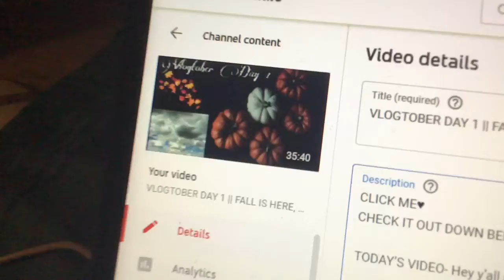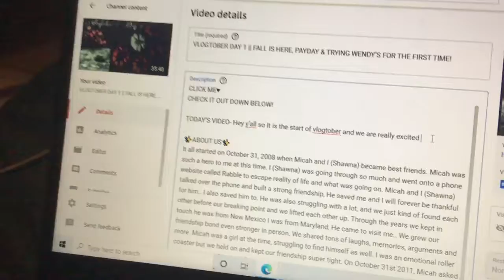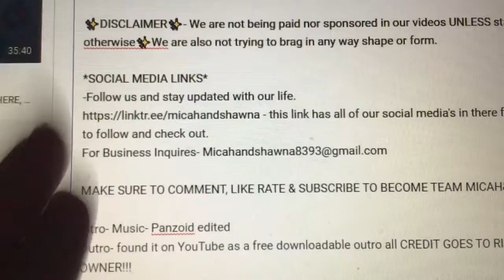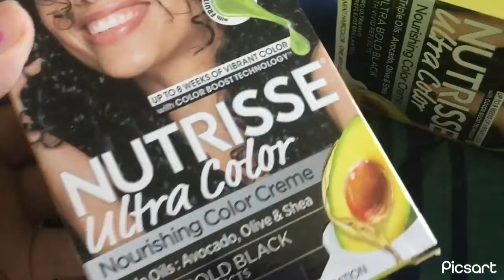VLOGTOBER DAY 2 || EDITING VIDEOS, WE GOT A NEW BED & FORTNITE TIME!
CLICK ME♥️

TODAY’S VIDEO- Hey y’all it is day 2 of vlogtober and today we get a new bed since our frame broke, we play some fortnite and we show you how we edit our videos. (: Take a ride on this vlogtober journey with us :)

✨ABOUT US✨
It all started on October 31, 2008 when Micah and I (Shawna) became best friends. Micah was such a hero to me at this time. I (Shawna) was going through so much and went onto a phone website called Rabble to escape reality of life and what was going on. Micah and I (Shawna) talked over the phone and built a strong friendship, He saved me and I will forever be thankful for him.. I also saved him to. He was also struggling with a lot, and we just kind of found each other before our breaking point and we lifted each other up. Through the years we kept in touch he was from New Mexico I was from Maryland, He came to visit me.. We grew our friendship bond even stronger in person. We shared tons of laughs, memories, arguments and more. Micah was a girl at the time, struggling to find himself as well. I was an emotional roller coaster but we held on and kept our friendship super tight. On October 31st 2011, Micah asked me to be his girlfriend, I of course said yes and that is how our journey began. He started discovering himself and went to a doctor who diagnosed him with a gender disorder, we did research but got stuck. Then a miracle happened and we discovered he was a transgender, he started wearing binders, buying men clothing and becoming happier. At the time, our relationship grew stronger and we became more financially stable that Micah was able to get his son to live with us. Micah had a child from a previous relationship, we both decided Eric deserved to be with us. He loved me as much as he loved Micah and he would cry when he only could come on the weekends, but it was magical when he moved with us.. everything felt so right. Of course through the years we had our ups, downs, tears and tons of laughter and memories. I (Shawna) slowly started becoming ill with different medical issues that I still take medication for to this day but with hospital trips and multiple doctor trips I finally got better and the medicine started helping tons. On August 17 2018..  Micah and Eric had a surprise planned for me that day. We had an amazing dinner, I remember the day like it was yesterday.. Micah got down on one knee and asked me to marry him.. Eric was so happy and excited he wanted to take the video and pictures. Even though it was at home, in our comfort space I felt so happy. I felt like everything was falling into place. Through the year of 2018 we dealt with a lot of problems, drama, hurtful arguments with people we love and so much more BUT we came out stronger and better than ever. Micah started testosterone in June 8 2018, he finally became happier, started feeling more himself and alive. Eric has been so supportive through it all, I myself have always had Micah's back and always will. Micah had top surgery on July 11 2019... Our love, our family and our journey has only gotten stronger and more amazing. Our channel will have a variety of content, Micah has his own content he will be uploading.. as well as my own and of course our family and content together. we will show our ups and downs.. our tears and laughter and of course share our love with you all. We welcome you into our family and our lives. We appreciate you all so much, and we love you so much.
Micah & Shawna (:
"Our Love Is One For The Books"

With Love,
Micah&Shawna